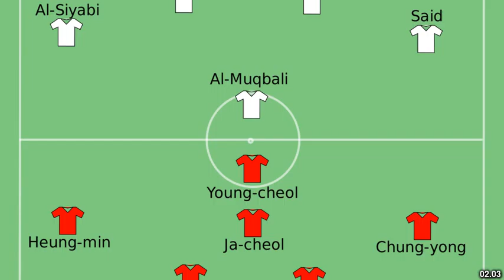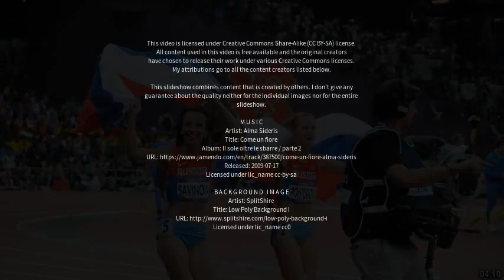Best places to visit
Best places to visit - Jidong (China) Best places to visit - Slideshows from all over the world - City trips, nature pictures, etc.